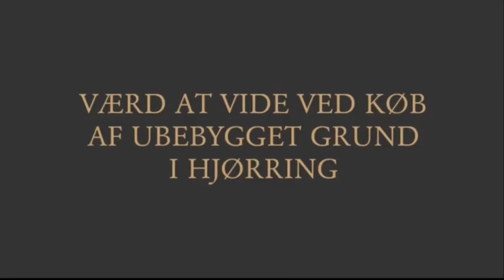Værd at vide ved køb af ubebygget grund i Hjørring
I videoen fortæller Advokat Søren V. Andreasen, hvad du skal være opmærksom på hvis du køber en ubebygget grund i Hjørring, som du gerne vil bygge et hus på.